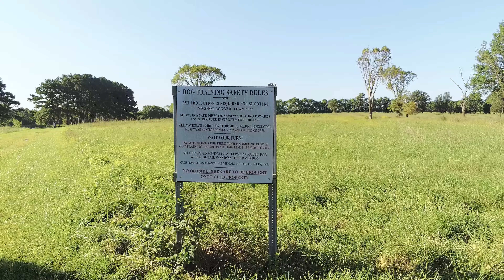Trees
Working on composition and stick work at a local outdoors club